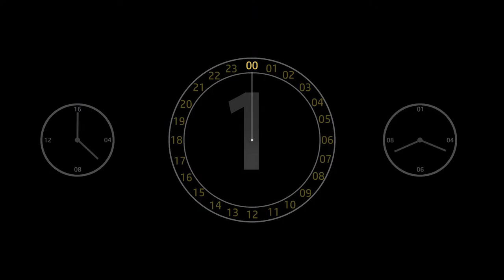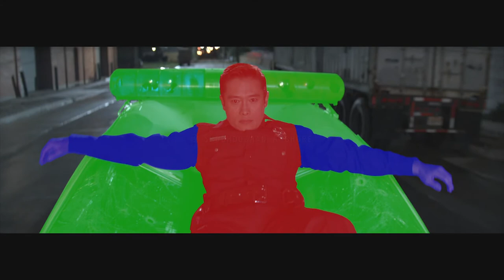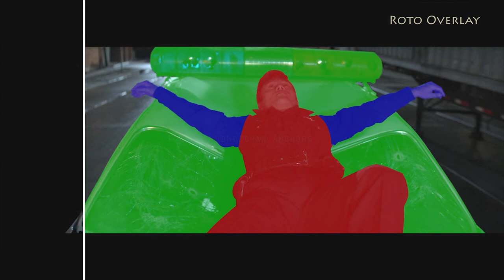ROTO Showreel 2018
ROTOSCOPIC Showreel By Shudhdodhan Ambhore,